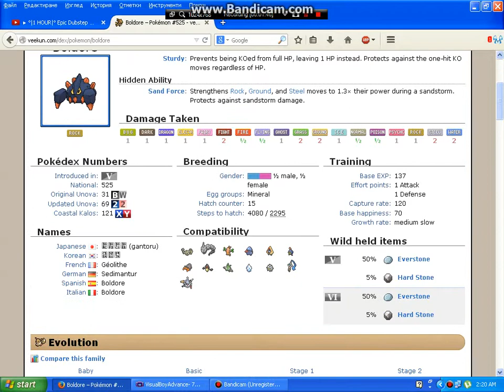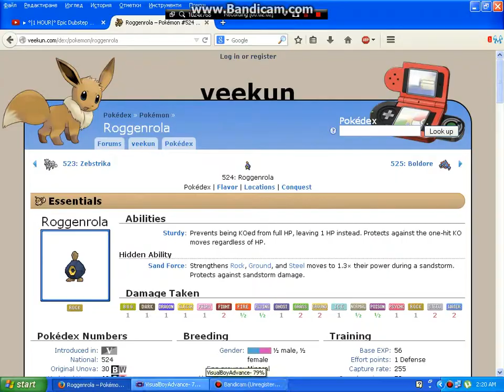Pokemon Black and White ep 2